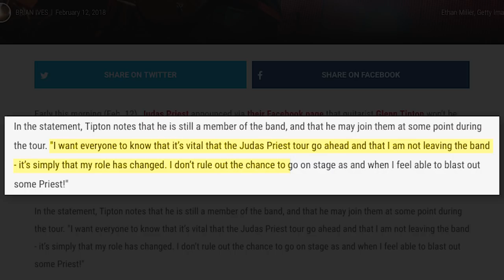Judas Priest's Glenn Tipton Diagnosed With Parkinson's